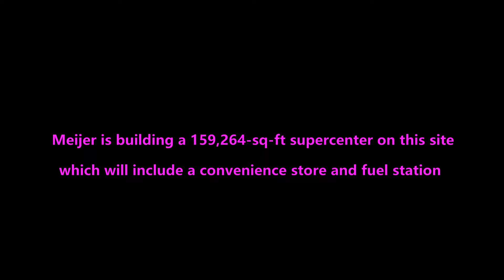Meijer is building a super center at this site in Niles Ohio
Meijer Inc. is an American super center chain throughout the Midwest, with its corporate headquarters in Walker, Michigan, which is a part of the Grand Rapids metropolitan area. Founded in 1934 as a supermarket chain, Meijer is credited with pioneering the modern super center concept in 1962. About half of the company's 253 stores are located in Michigan, with the other half in Illinois, Indiana, Kentucky, Ohio, and Wisconsin.